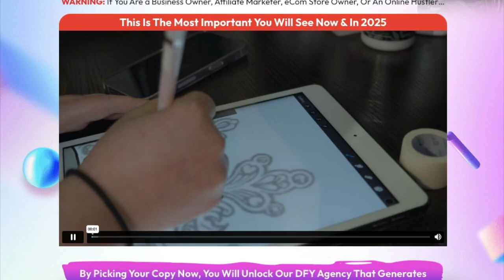Best 8K Logo Animation App ? - Logo Animyze Takes the Crown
Animate Any Logo You Want With Ai Tool Into a Cinematic Masterpiece In Seconds…

Logo Animyze - The World’s First AI App That Takes Any Logo And Turns Into A HOLLYWOOD STYLE CINEMATIC ANIMATION That Will Stun Your Customers... All With ZERO Experience, ZERO SKILLS, ZERO Knowledge!

In Just 3 Simple Clicks. Even If You Don’t Have A Logo… Logo Animyze Will Design You A Jaw-Dropping Logo Without You Lifting A Finger…

Start animating your logo today with Logo Animyze—try it now risk-free and watch as your brand transforms instantly!

Don’t miss out on this revolutionary tool!

Music Code: NF7SZDAK6CNDECOL

our aim is to transform the WORLD OF ONLINE BUSINESS. To achieve that, we are working in several important areas at the same time. Our core business is digital products, where we automate the online business.

This Video provides knowledge about products and includes product suggestions.